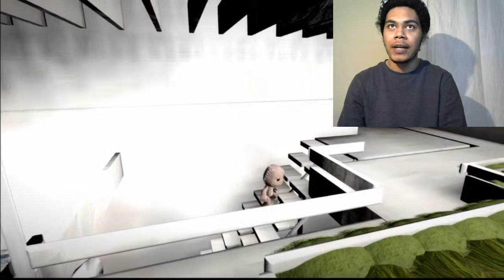dreams scary game dreams ps4 zombies dreams ps4 resident evil ideas for dreams PS4 showcase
dreams scary game
dreams ps4 zombies
dreams ps4 resident evil
ideas for dreams PS4 showcase

Today let's talk about what makes a game scary
And dreams PS4 fan games, dreams PS4 showcase